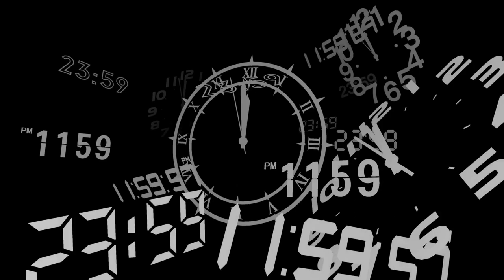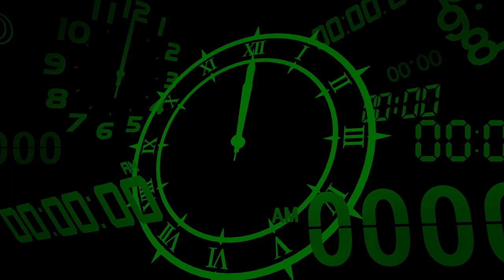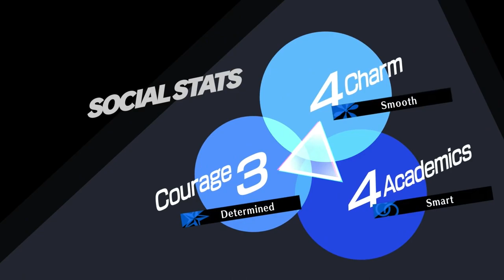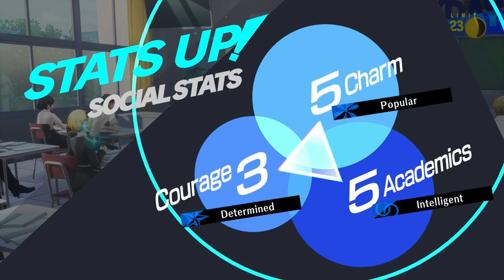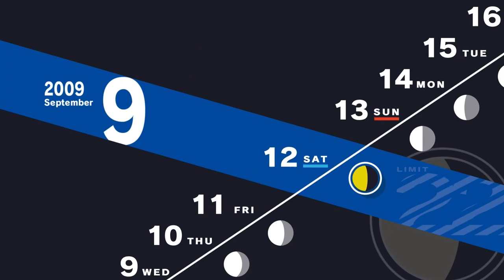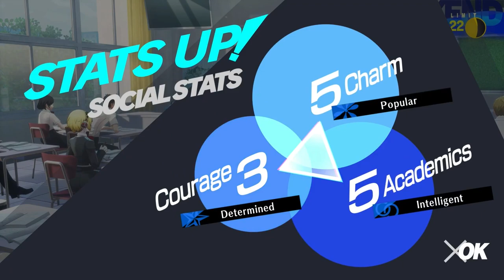Persona 3 Reload Gameplay Walkthrough - Junpei and Chidori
In this Persona 3 Reload walkthrough for IGN, we show you how to navigate the trials and tribulations of Gekkoukan High while surviving the Dark Hour and the shadows found within.

00:00 - Intro
00:12 - Home shopping program
01:13 - Spending time playing video games with Maya (Hermit S.Link)
05:55 - Hanging out with Mutatsu (Tower S.Link)
09:28 - Spending time with the Student Council (Emperor S.Link)
11:32 - Eating at Wakatsu
12:01 - Takaya and Jin plan to help Chidori
16:02 - Junpei tries to talk to Chidori
19:49 - Spending time with Kenji (Magician S.Link)
20:50 - Spending time with Ken at the dorm
27:38 - Spending time with Maiko (Hanged Man S.Link)
29:15 - Eating at Hagakure Ramen
30:12 - Lecture and pop quiz (Answer: to reveal a secret)
31:55 - Chidori is beginning to open up to Junpei
34:51 - Akihiko confronts Shinjiro
37:31 - Spending time with Kenji (Magician S.Link)
38:57 - Elizabeth calls with information about the border opening up in Tartarus
41:36 - Eating at Wakatsu
46:41 - Lecture and pop quiz (Answer: the Hermetica)
48:38 - Spending time with Kenji (Magician S.Link)
54:01 - Playing games at the arcade
54:37 - Elizabeth calls with information about another missing person in Tartarus
57:04 - Junpei and Chidori continue their bond
01:01:36 - Spending time with Yuko (Strength S.Link)
01:02:00 - Outro

For more tips and walkthroughs on Persona 3 Reload, including how to improve Social Links and Social Stats, go